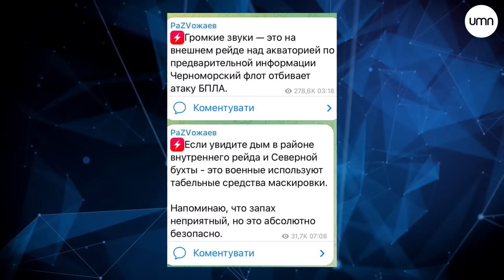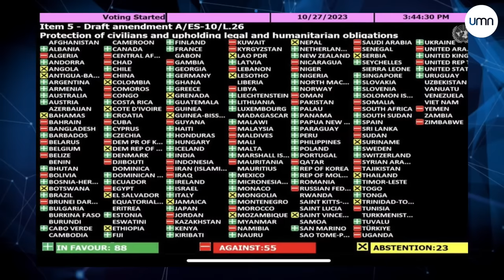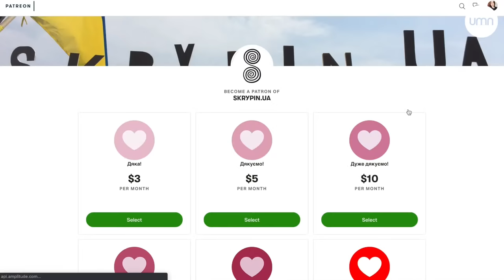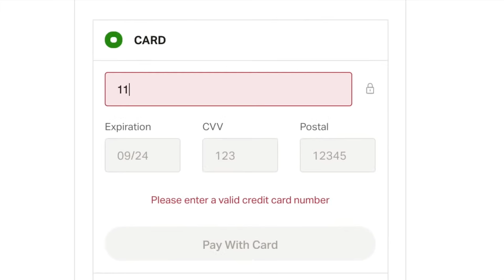Звичайний махачкалізм | Pейди Севастополя 🔋 Ранковий заряд | Олександр Чиж та Катерина Супрун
00:00:00 Вступ
00:05:39 Нічний обстріл України
00:08:14 Олександр Прокудін закликає евакуйовуватись
00:13:20 Бавовна в Криму
00:20:51 В Махачкалі шукали євреїв в аеропорту
00:31:35 Звернення Володимира Зеленського
00:40:00 Про мотивацію та важливість підтримки бійців ЗСУ
00:44:00 Повідомлення повітряних сил України
00:45:05 Втрати окупантів станом на 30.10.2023
00:46:02 Ситуація на фронті
00:49:11 Репортаж з окопу на Донеччині
01:04:07 Відбудова житла після російських обстрілів
01:09:04 Проект "Стіни культури" в Херсоні
01:11:35 На Львівщині напали на Миколу Тищенка
01:15:41 Російські військові влаштували звалище в лісі
01:17:20 Історія єнота з Херсону
01:20:00 Киця Шафа та кіт Фенікс
01:22:33 Що для вас перемога?

Щирий донейт 🍩

Для сталого розвитку нам потрібно не бюджет на виживання. Ми хочемо розвитку.
На місяць нам потрібно 450 000₴.

💳 Номер картки банки:
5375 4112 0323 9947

🇺🇦 ДОПОМОЖИ ЗСУ
Наш фонд Skrypin.ua для ЗСУ

⚡Bitcoin — bc1qn0ra9mu7c57dgaffpa45vpvqkkadgpr3kkrl30
⚡Ethereum— 0xd7988FE7B4245FaAb8a473Ce674E225583de2b8E